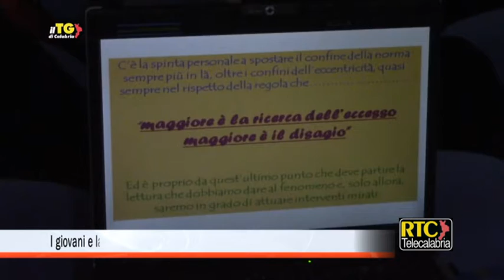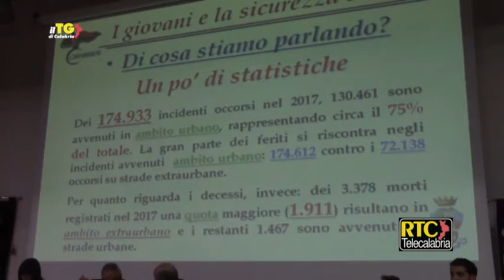RTC - I giovani e la sicurezza stradale